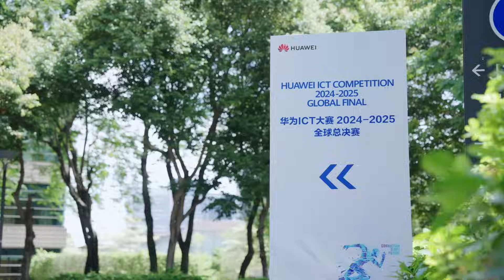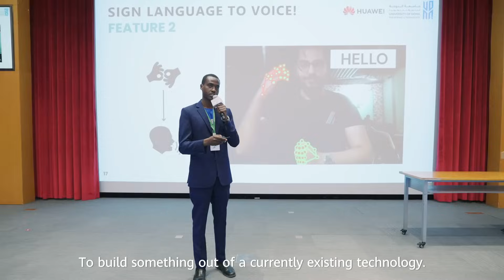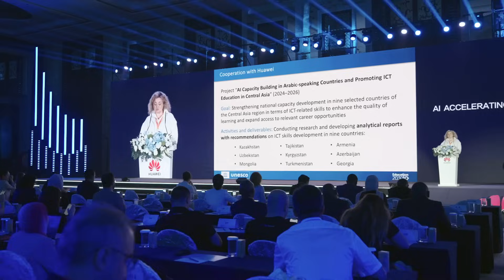I.C. The Future: Huawei ICT Competition 2024-2025 Global Final Highlights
AI is reshaping education and talent growth! Over 210,000+ students and instructors took part in the Huawei ICTCompetition 2024–2025, from more than 100 countries and regions, a Huawei ICT Competition record. See how finalists tackled real-world challenges with AI, cloud, and big data knowledge.